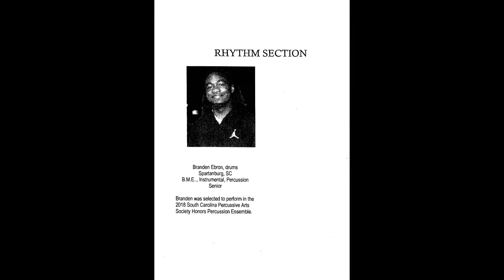Winthrop Jazz Guitar Ensembles, November 2019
Fall semester jazz guitar ensemble, Winthrop University, Rock Hill, SC